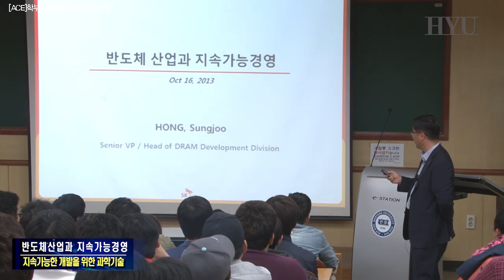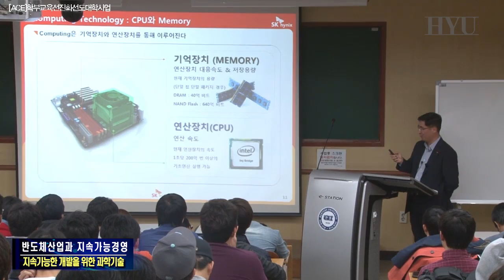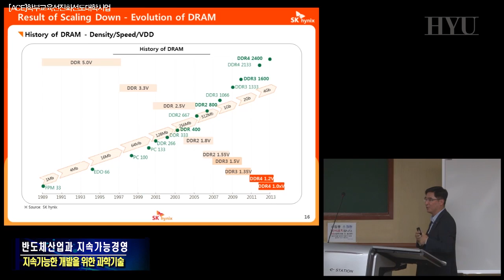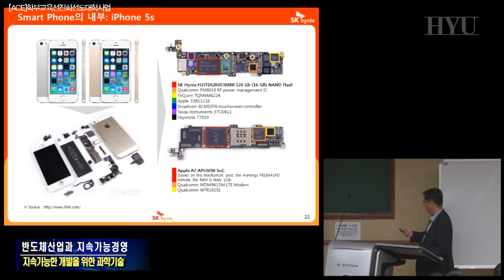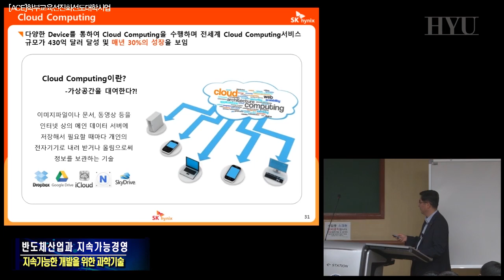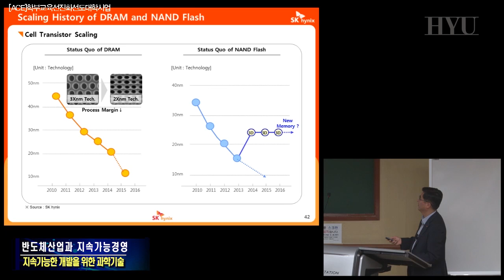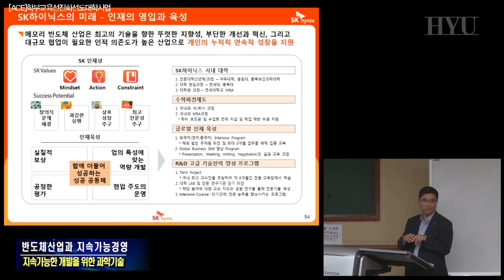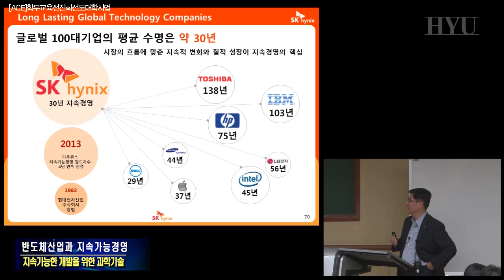지속가능한 개발을 위한 과학기술 5강 반도체 산업과 지속가능 경영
반도체 산업과 지속가능 경영에 관한 강의